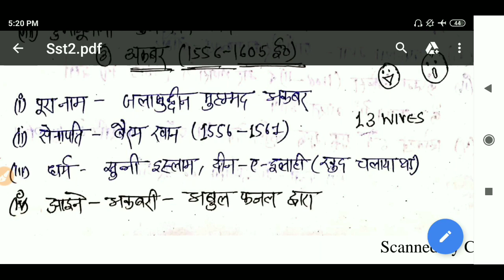भाग 2 : SST हुमायूँ और अकबर का शासनकाल, युद्ध, उपलब्धियां आदि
DElEd 3rd Semester Complete Course यहाँ से देखें :-